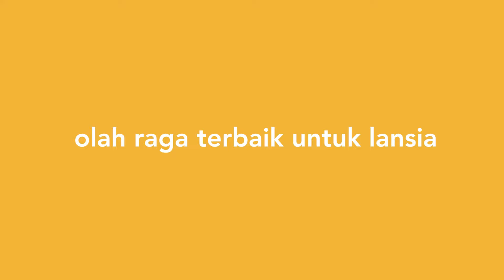Olahraga untuk Lansia